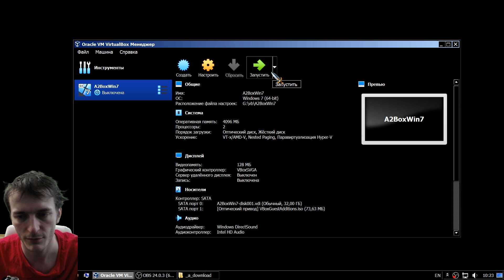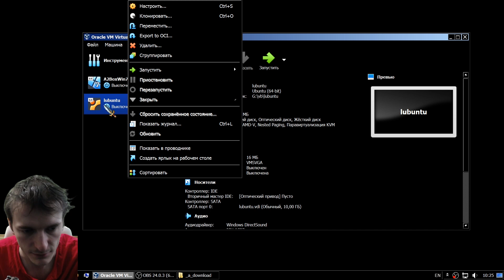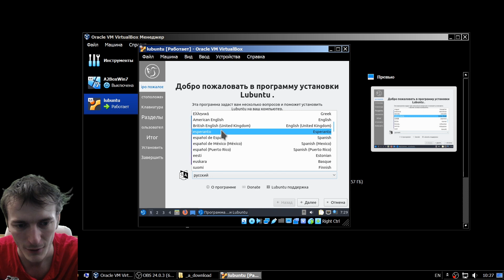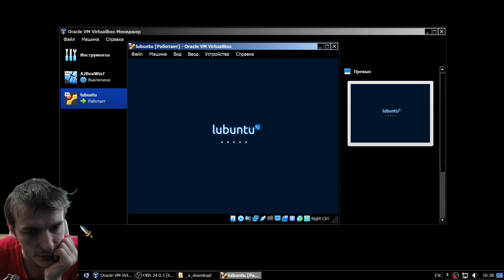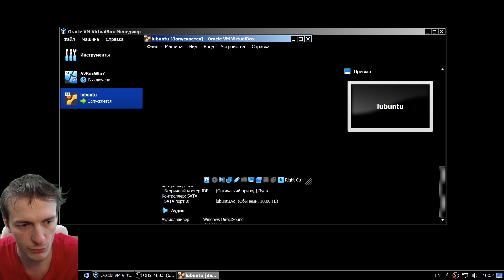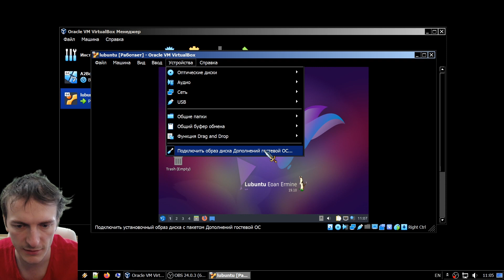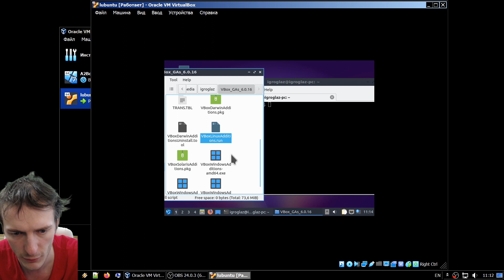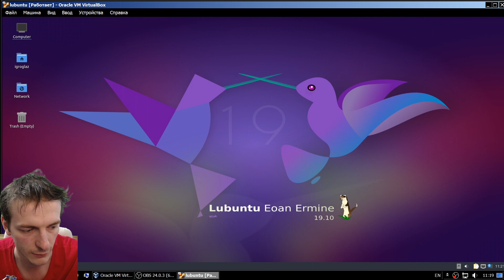Как установить Linux на виртуальную машину Windows